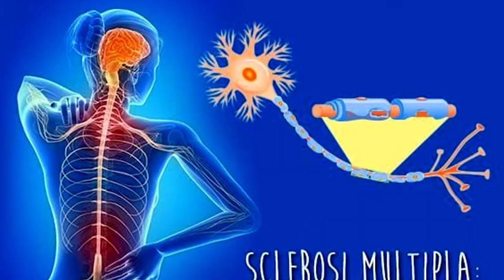Sclerosi multipla, subdola patologia che sfinisce: «da Siracusa un confronto sul lavoro in Sicilia»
Ha preso il via ieri la Settimana Nazionale della Sclerosi Multipla (25 maggio -2 giugno). Per le oltre 140mila persone con sclerosi multipla in Italia sarà una settimana densa di appuntamenti, che si svolgeranno sotto l’Alto Patronato del Presidente della Repubblica. Ed anche le 8mila persone in Sicilia vivranno momenti di approfondimento nei diversi capoluoghi di provincia.

Una settimana di informazione dedicata ai sintomi invisibili della patologia che in Sicilia si è aperta a Siracusa con un confronto sul difficile tema del lavoro. Un argomento scelto dalla Camera Civile di Siracusa e dalla sezione di Siracusa dell’Associazione Italiana Sclerosi Multipla in vista della celebrazione della Giornata mondiale della Sclerosi multipla (30 maggio).

“AISM ha tra i suoi valori fondanti anche quello di affermare e rappresentare i diritti delle persone con sclerosi multipla, affinché possano vivere una vita piena, partecipe e autonoma – ha detto il presidente Aism di Siracusa, Alessandro Ricupero -. Si può essere penalizzati dopo aver comunicato la propria diagnosi di SM sul posto di lavoro? Cosa succede se non si comunica la diagnosi? La gestione della sclerosi multipla sul posto di lavoro è spesso fonte di ansie, preoccupazioni ma anche discriminazione e diritti negati. Il lavoro è una precondizione per la piena integrazione delle persone con disabilità e con SM”.

“Ognuno di noi con le proprie mansioni abbiamo situazioni di vita differenti. Ci sono persone, diritti da conoscere e da rispettare per realizzare una cultura delle pari opportunità. Siamo chiamati ad uscire dai nostri studi ed a svolgere una funzione sociale anche noi come avvocati, essendo noi garanti dei diritti umani fondamentali. Grazie ad AISM”, ha detto Patrizia Dugo, presidente della Camera civile di Siracusa.